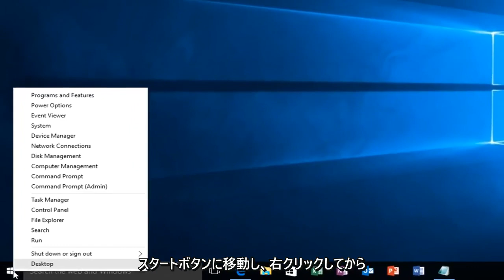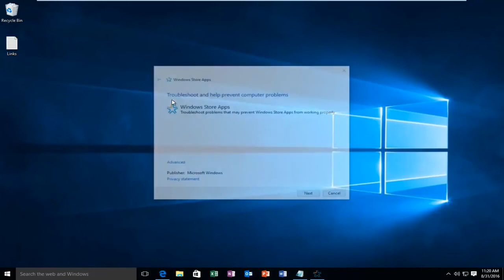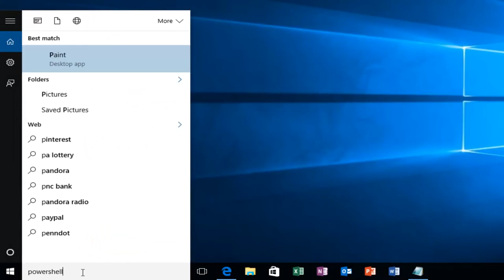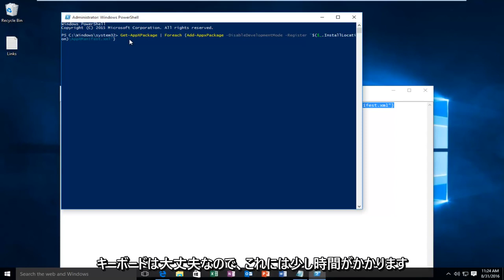Windows10でMicrosoftストアが開かない問題を修正-3つのクイックソリューションを検討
このチュートリアルでは、WindowsストアがWindows 10を開かないように修正する方法について説明します。このチュートリアルでは、Windows App Storeが開かない、読み込まれない、または機能しないようにします。

方法2：更新-スタートメニューにwsresetと入力し、キーボードでEnterを選択します

Windows 10 /8.1のWindowsストアで利用できる最新のアプリを定期的に使用している場合とそうでない場合がありますが、ストアで利用できる優れたアプリを確認したい場合があります。 Windows App Storeが開いたり、読み込まれたり、機能していなかったりして、読み込み中のアニメーションで際限なく待たされた場合はどうなりますか？さて、この問題を解決しようとする簡単な解決策はほとんどありません。

このチュートリアルは、Dell、HP、Acer、Asus、Toshiba、Lenovo、Samsungなど、サポートされているすべてのハードウェアメーカーのWindows 10オペレーティングシステム（Home、Professional、Enterprise、Education）を実行しているコンピューター、ラップトップ、デスクトップ、およびタブレットに適用されます。